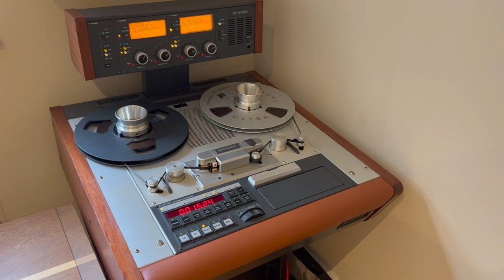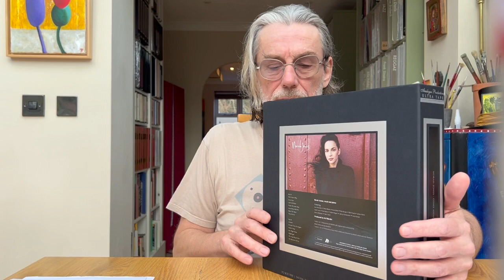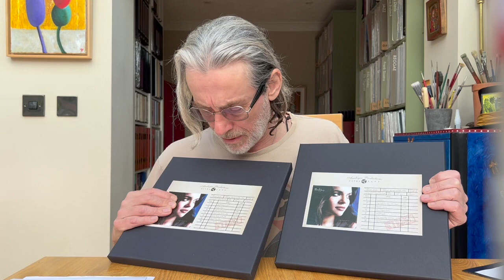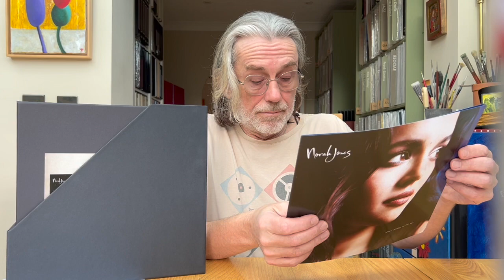Talking Tape - Norah Jones - Come Away With Me - Analogue Productions Ultra Tape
First of a new series: 'Talking Tape' in which I discuss and review reel to reel 'master copies'; the absolute pinnacle of music reproduction.

Today's subject is the beautiful multiple award-winning diamond album debut: Come Away With Me, by Norah Jones.  This new Ultra Tape from Analogue Productions is effectively a 1:1 copy of the original master, it sets the standard, it moves the goalposts. It simply doesn't get any better than this.

Check out the video from Analogue Productions in which they explain the Ultra Tape production process.

I got my copy from MCRU. If you're quick there are a couple of copies left at a sale price

If MCRU have sold out then you can still buy direct from Acoustic Sounds

For everything you need to know about reel to reel and 'master copies', how to play them & where to buy them.